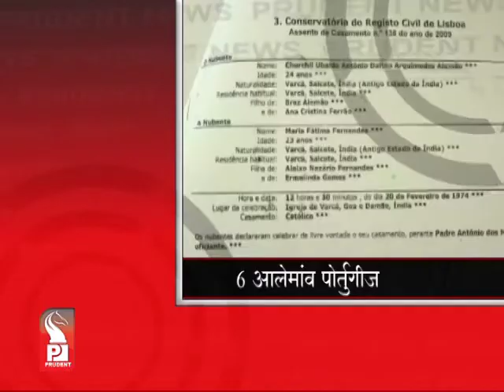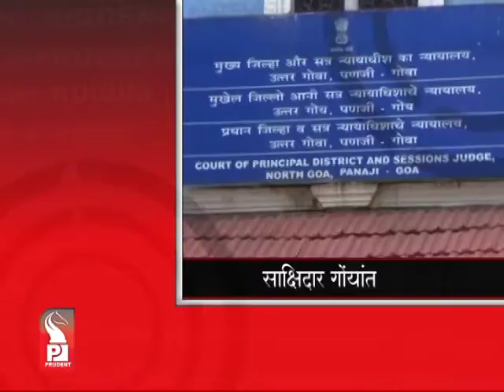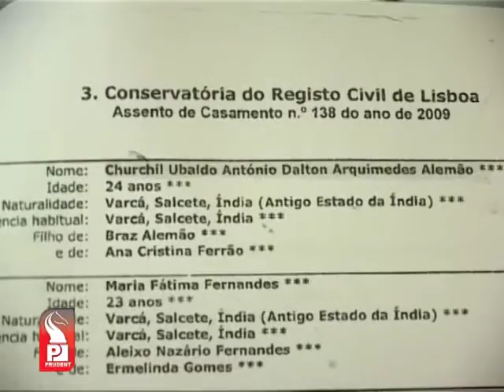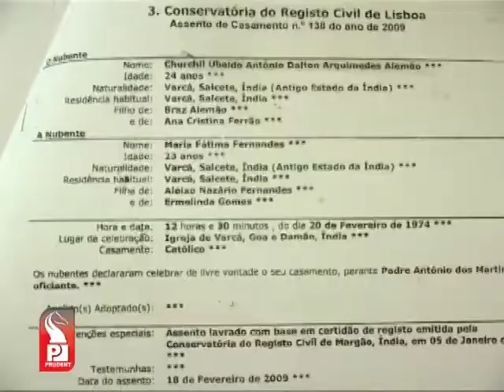Prudent Media Konkani Update News 06 Dec 13 Part 1